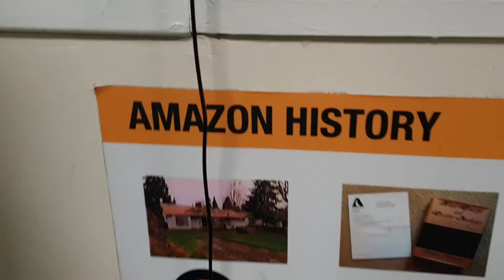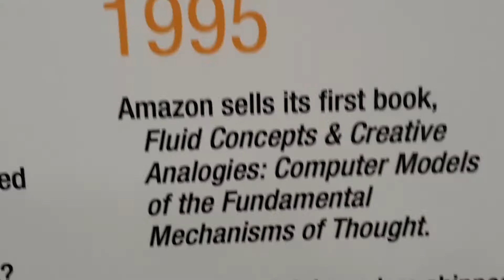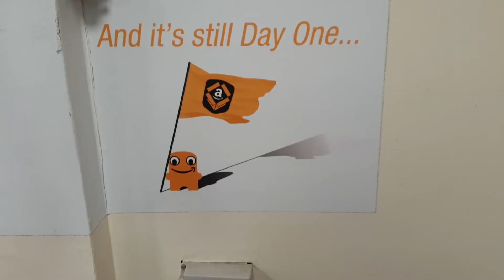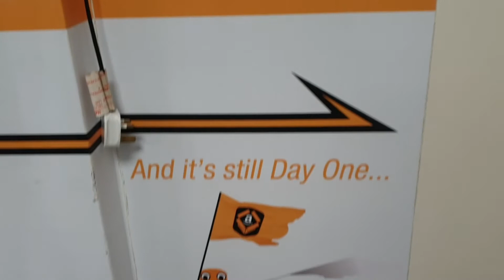لن تصدق كيف كانت شركة الأمازون وكيف أصبحت | تاريخ الأمازون المبهر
تاريخ_شركة_امازون من عام 1994 الى يومنا هذا